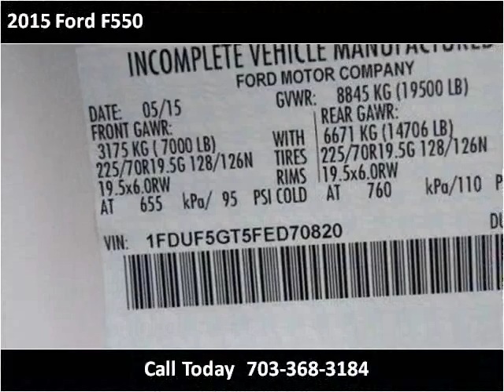2015 Ford F550 New Cars Manassas VA